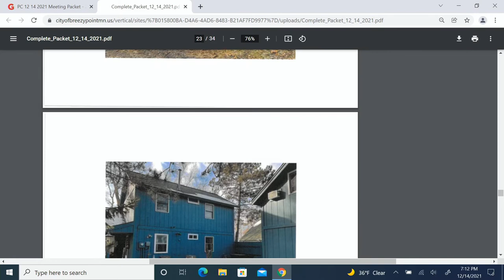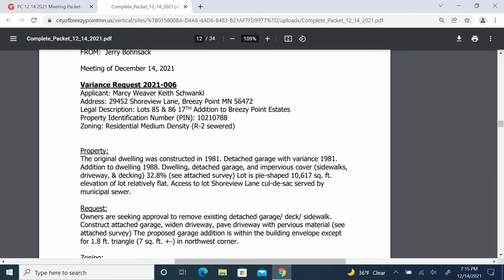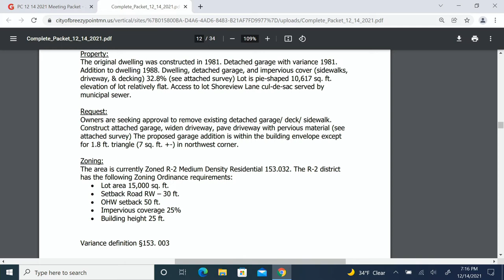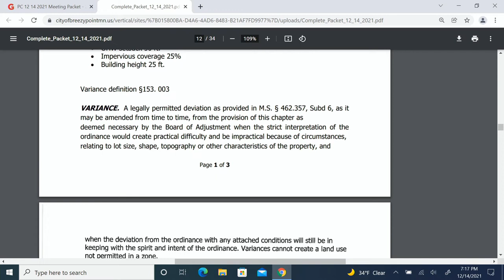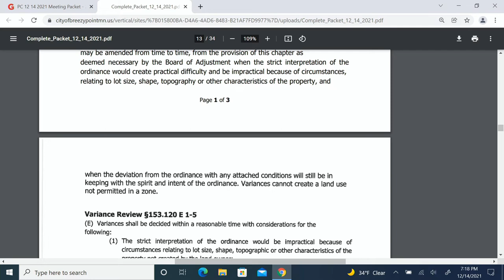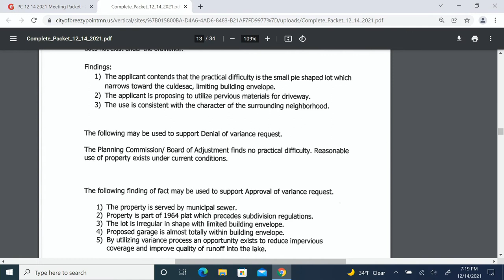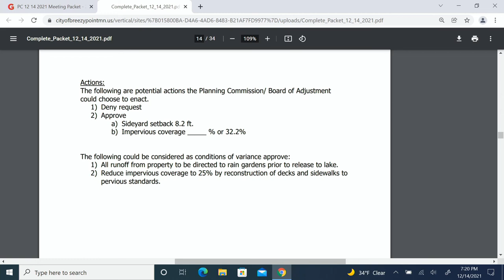12 14 2021 Planning Commission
December 14, 2021 video recording of the Planning & Zoning Commission Meeting for the City of Breezy Point in Crow Wing County, Minnesota. For more information about the City of Breezy Point, please visit our